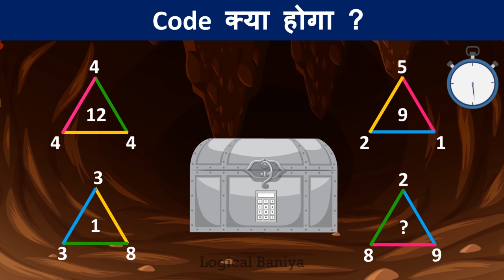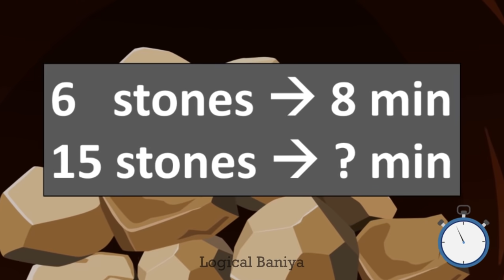कुशल पहेलियाँ ( Season 2 Part 13 ) | Riddles in Hindi | Logical Baniya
Kushal Paheliyan Season 2 part 13

LogicalArmy Challenge for you!

पहेलियाँ उत्तर सहित, पहेलियाँ इन हिंदी विथ आंसर , बच्चों की पहेलियां , बचो की पहेलियाँ, Door Riddles, Door paheliyan, 50 doors Paheliyan, paheliyan hi paheliyan, IQ Test paheliyan